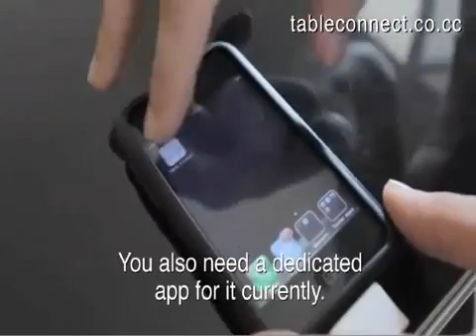The world's largest iPhone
Can not be trained in technology these days, I guess when you see the enormous telephones we use a real toy looks like an iphone.